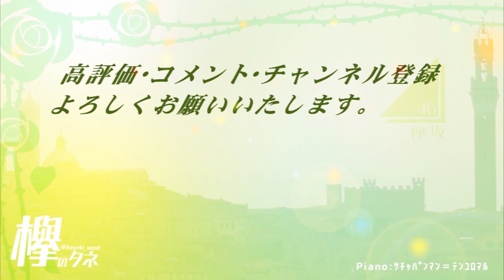【櫻坂46を知ろう！】やればできる！ 渡辺梨加を語る。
櫻坂を紹介する企画。今回は渡辺梨加の紹介です。
不思議なオーラと美の象徴！ということで見てみてください。

こちらの再生リストもオススメです！

音源BGM
dova-syndrome